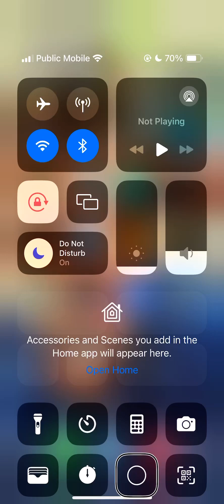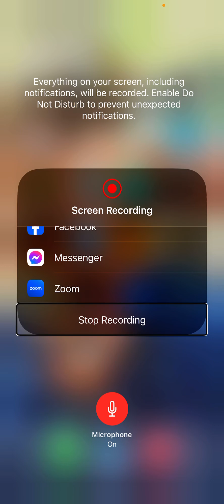Playing knight manager doing fighting ￼